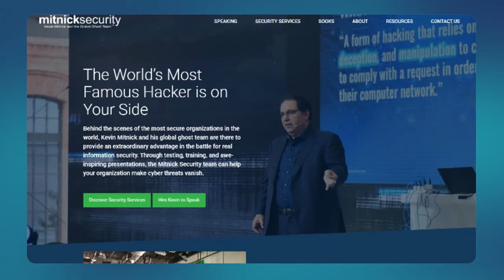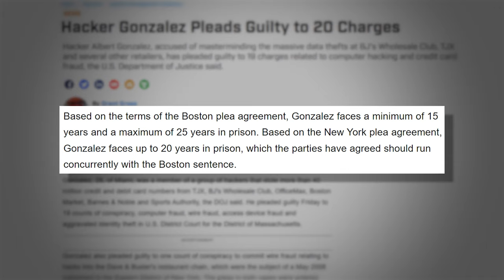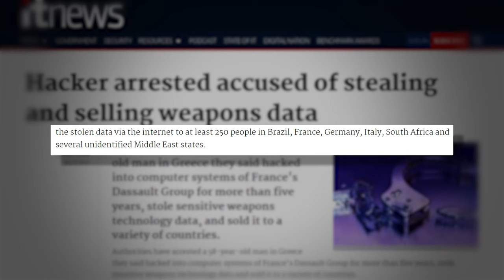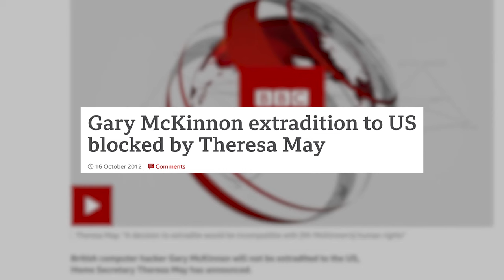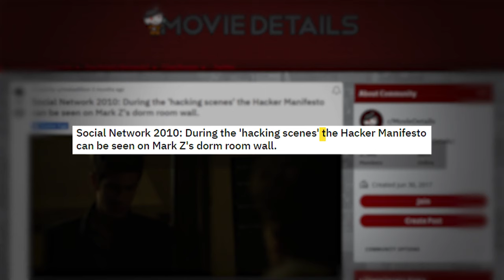World's BEST hackers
Some hackers rise above others. Learn about the BEST hackers in the world.